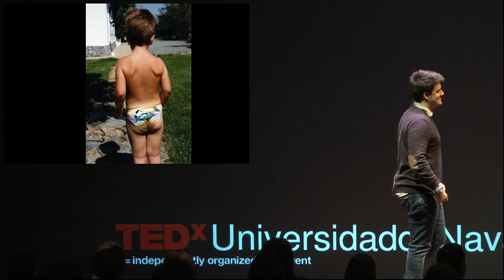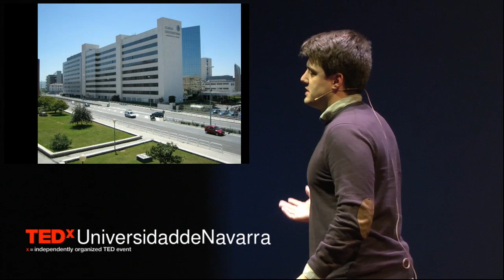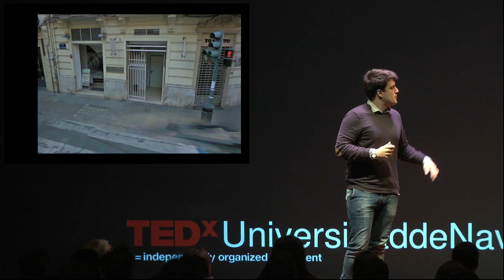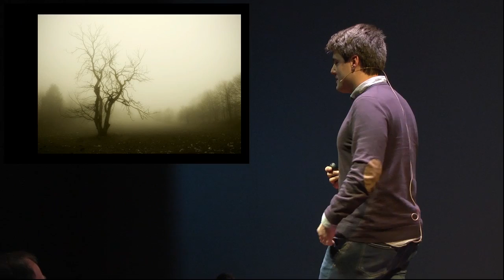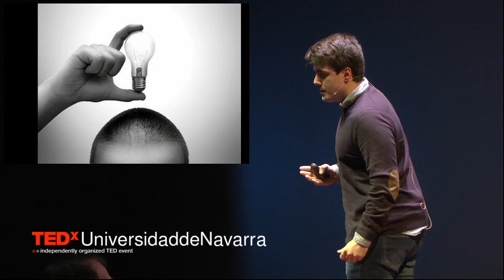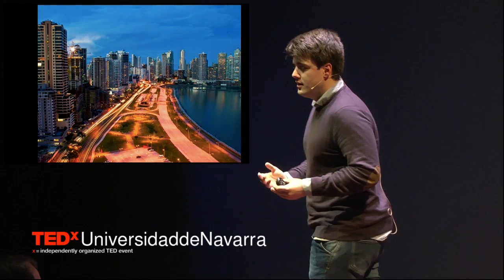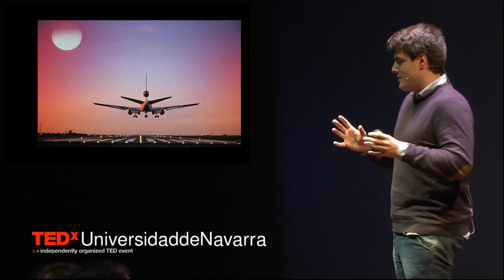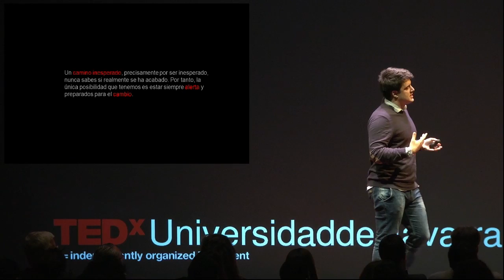An Unexpected Way Never Ends | Mikel Amo | TEDxUniversidaddeNavarra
Life usually sends us through the most unexpected ways, but we should never give up because our way does not have an ending. Be inspired by Mikel's path.

Mikel was born in Barcelona 26 years ago, but has lived in more than 13 cities. He started studying Arquitecture and Economy but retired to launch his own business. He is now a successful entrepeneu who has surpassed a lot of obstacles throughout his life.